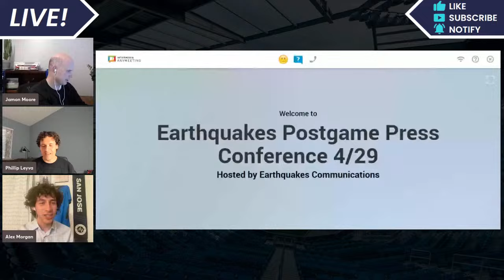San Jose Earthquakes draw 2-2 at Austin FC, goals from Yueill and Ebobisse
Welcome to The Aftershock! This is the 95th episode (season 3, episode 14) of Quakes Epicenter's Youtube show, hosted by Phillip Leyva, Alex Morgan, and Jamon Moore.

We analyze the Earthquakes 2023 away game at Austin FC, talk to Luchi Gonzalez and a player, while also taking your comments and questions live on the show.